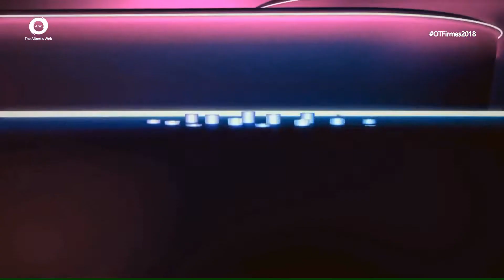FIRMA DE DISCOS DE OT2018 EN ZARAGOZA. | Vlog #8 | Albert Alvira.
Albert Alvira
Creador digital

🌈 Los polos iguales también se atraen.
🎮 Jugador Competitivo de Overwatch 2.
🎓 Sistemas Microinformáticos y Redes.
😍 Tecnología, movilidad e información.

Vive alegre, no dejes que nadie amargue tu vida.
Video creado y editado con ♥ por Albert Alvira.

Albert Alvira. (2024)